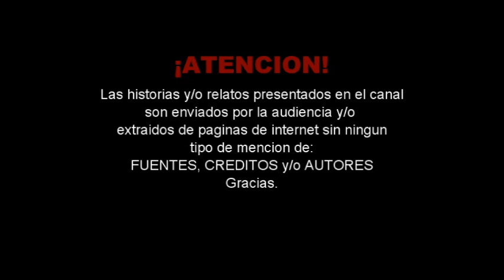La Bruja de Salem / Relatos de Terror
-Salem, Massachusetts, noviembre de 1692—
John Bates suspiró lleno de pesar. Una nueva acusación de brujería había llegado al tribunal y francamente ya comenzaba a hartarse de ellas.
Sobre todo, cuando estas iban impulsadas por Ann y Mercy, las dos inquisidoras locales de la comunidad; ambas jovencitas, claramente desequilibradas, hacían de todo por llamar la atención.
Para su mala suerte, las dos eran sirvientas en hogares acomodados y su palabra —respaldada por el dinero— pocas veces solía ser puesta en duda.
—Acusación 113, Lily Jane Gates, 20 años, inglesa, soltera por alguna razón…
¿Cómo se declara?
—¿De qué? —respondió la muchacha, visiblemente sorprendida. John miró a sus compañeros del tribunal y los tres se encogieron de hombros. Resultaba obvio que ninguno sabía que la chica desconocía la razón por la que estaba ahí...